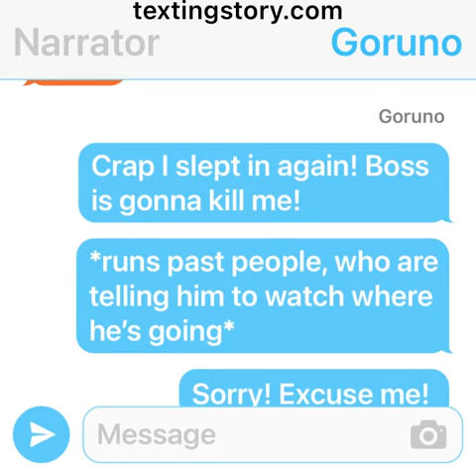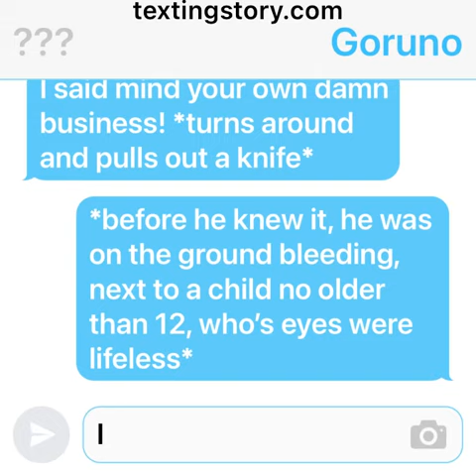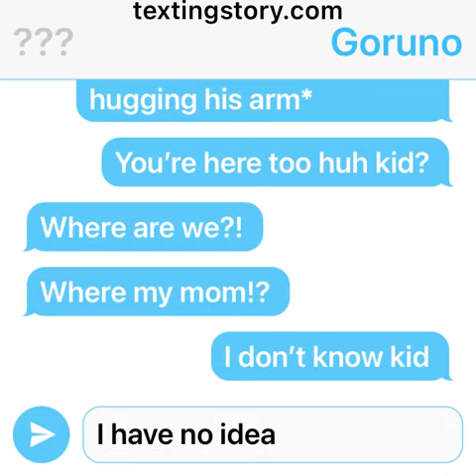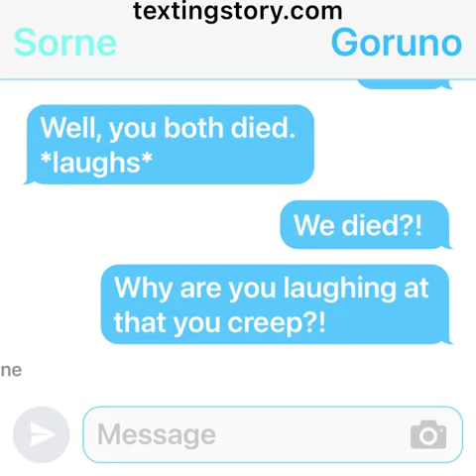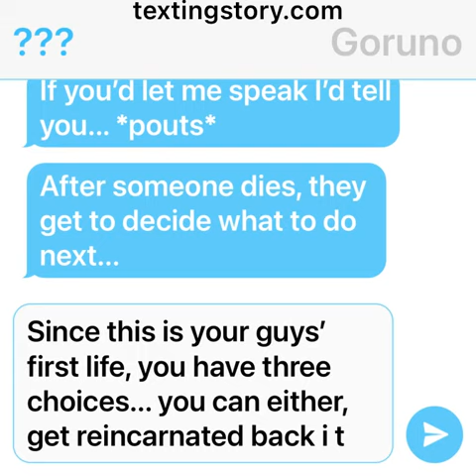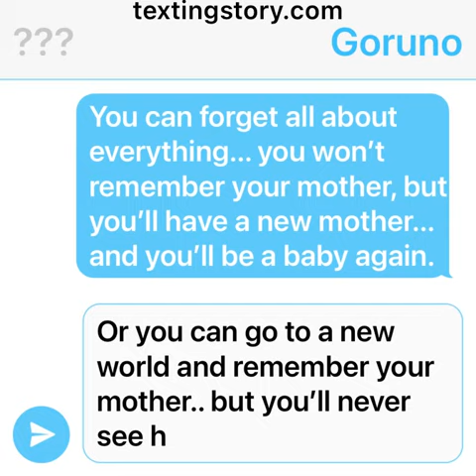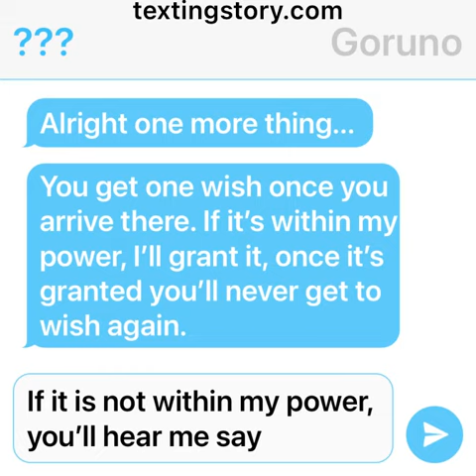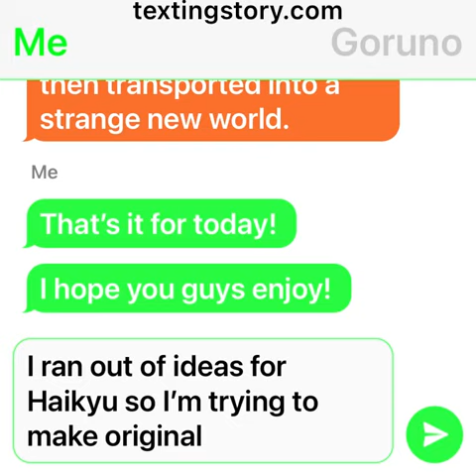REINCARNATED WITH A CHILD?! PT 1 ~ "We... Died?!" ~ Original Chat Stories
This is my very first original story, so let me know what yall think!!

Isekai Anime Chat Story

Original Chat Stories
Haikyu Chat Stories